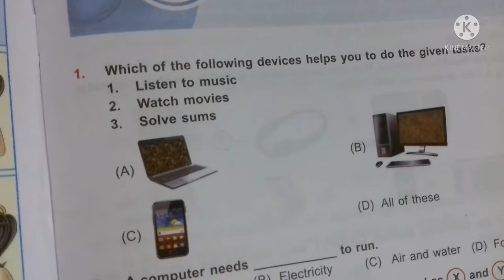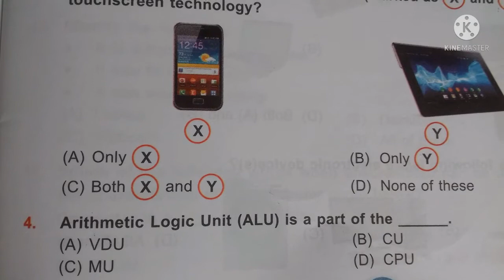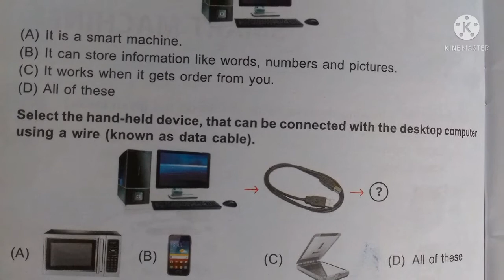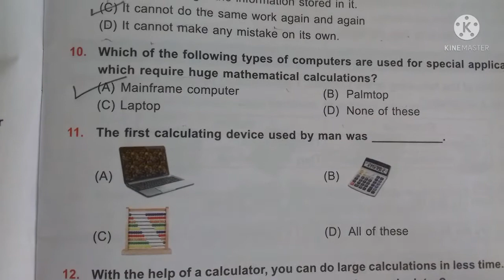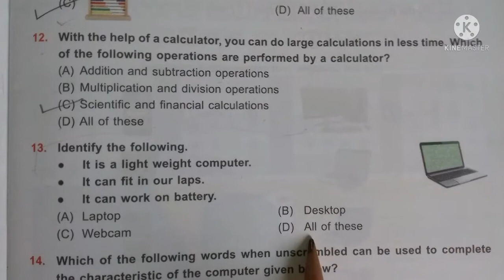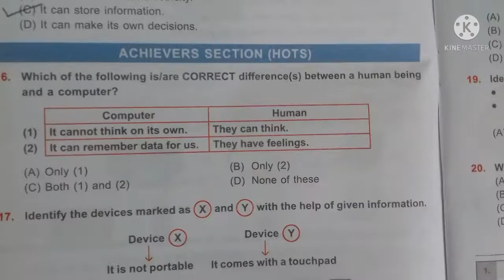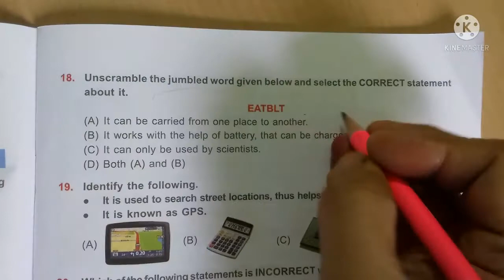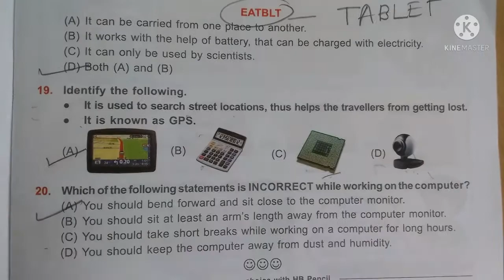Olympiad Exam /class 2/CBSC/NCERT/cyber (NCO) class2 MCQ Chapter 1 computer :the smart machine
Hello Parents

This Vedio help your kids (CBSC ,ICSC  State Board)  and olympiad exam class -2

l

class 1